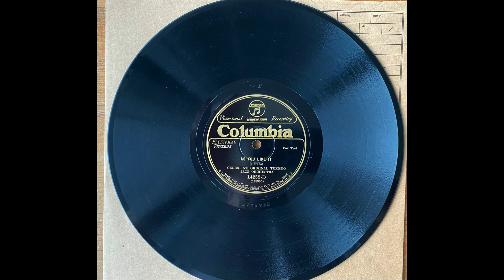As You Like It - Celestin's Original Tuxedo Jazz Orchestra (New Orleans, 1927)